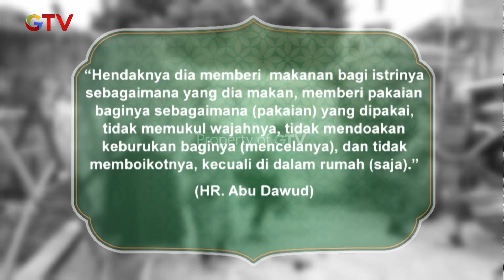MINTA MAAFLAH! Jika Kamu Salah | RINDU SUARA ADZAN | PART (4/4)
Menjelang adzan maghrib mari kita mendengar kajian kajian yang baik dengan candaan yang berkualitas. bersama daus separo, saswi, boyen,